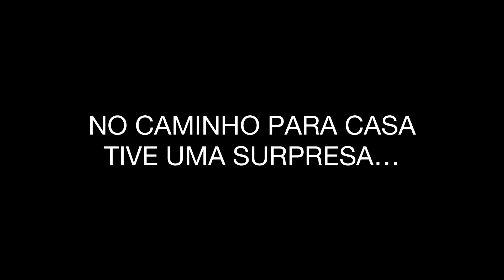DESSE TAMANHO EU NUNCA VI! | PESCARIA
Olha a surpresa que tive na pescaria! Desse tamanho eu nunca vi
Pescaria com tarrafa!